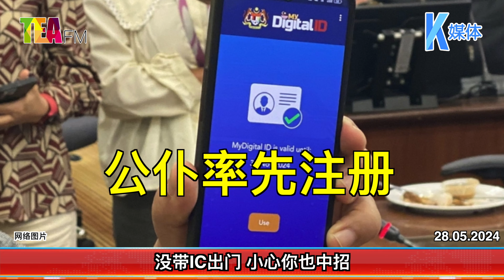28.05.2024⏰没带IC出门 小心你也中招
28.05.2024⏰没带IC出门 小心你也中招